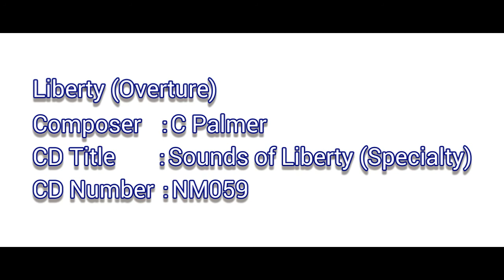[完整版] TVB《財經透視》部分背景音樂 - Liberty (Overture)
Title：Liberty (Overture)
Composers：C Palmer
CD Title：Sounds of Liberty (Specialty)
CD Number：NM059
Publisher：Network Production Music Publishing [BMI]